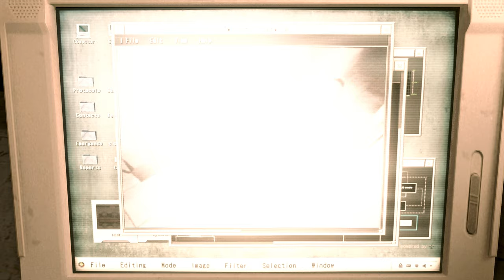Resident Evil 2 Remake mod Claire Rave Girl Outfit part 1